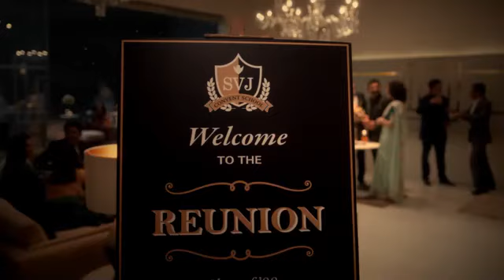മിര്‍സാ ഗാലിബ് കവിതയിലൂടെ പഠിപ്പിക്കുന്നത് | Gita Bakshi | Shubarathri - 974 | dailynewslive.in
ജീവിതം, തിരസ്‌കാരം എന്നിവയെപ്പറ്റി മിര്‍സ പറഞ്ഞു തരുന്നത് കേള്‍ക്കൂ...